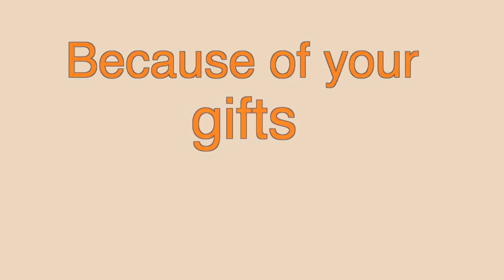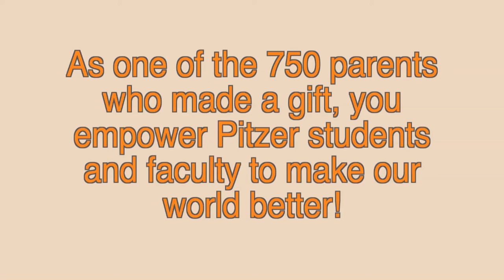Pitzer Is... Parents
Thank you for donating to Pitzer.